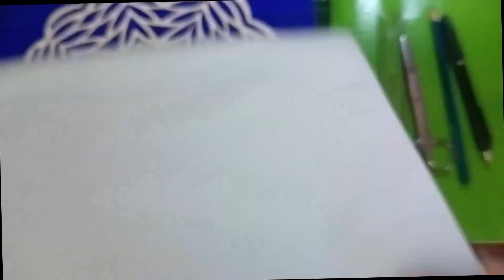URD paper cutting Craft -4231, with out drawing